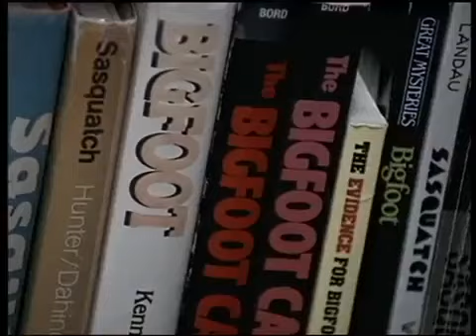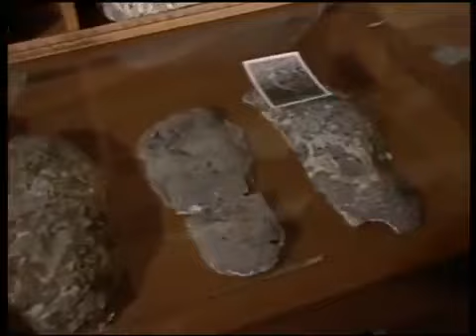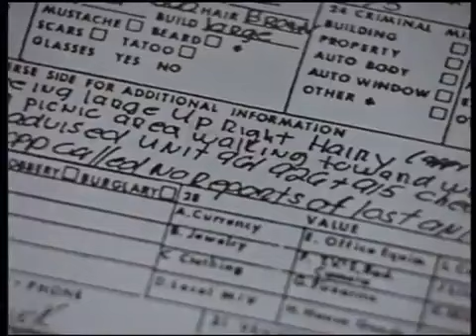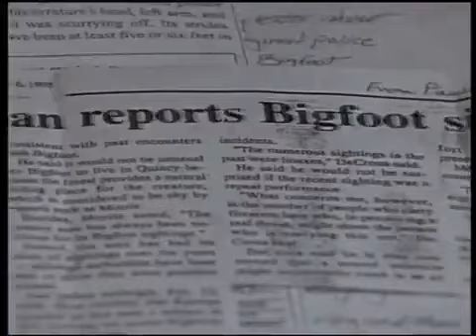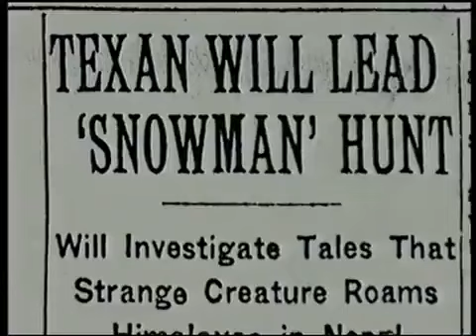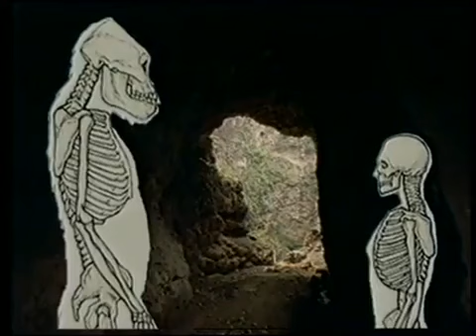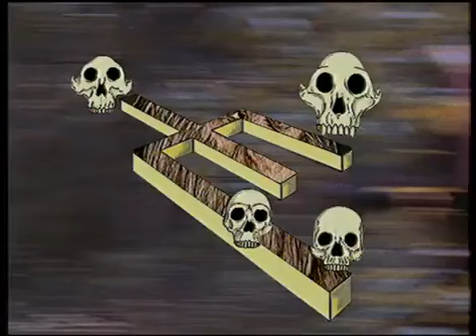Bigfoot Documentary HD